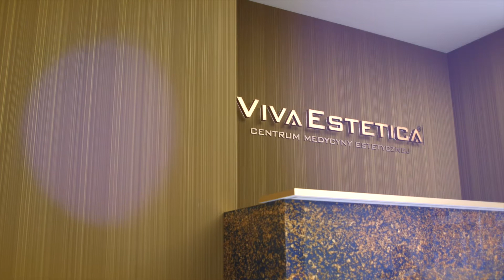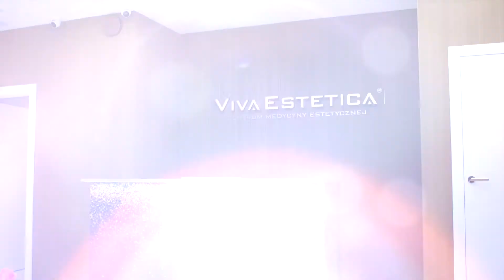So Blue Sky dla Viva Estetica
Zdjęcia i montaż Mirosław Kasprzyk So Blue Sky. Pięknie się filmowało w klinice piękna... Klinika już się otwiera i będzie coraz piękniej wokół nas...